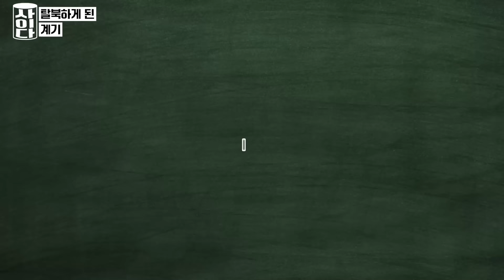탈북 여대생이 북한에서 가져왔다는 충격적인 물건 "저희 가족만 가져왔어요"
출연 : 서현경님
치지직 - 서형경